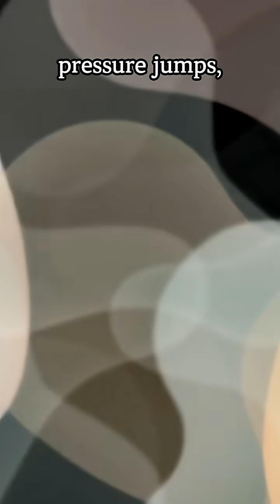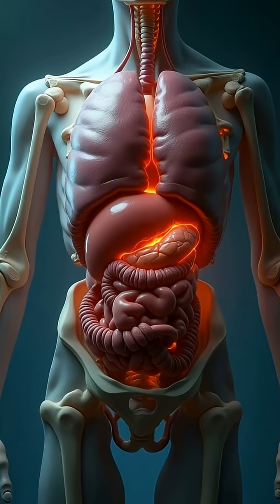What Happens to Your Body When You Smoke?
Smoking might feel harmless at first, but the damage starts with the very first puff.
From your lungs and heart to your skin, immune system, and energy levels —
every cigarette causes real changes inside your body.
This video breaks down what actually happens when you smoke
and why quitting today can literally save your life.